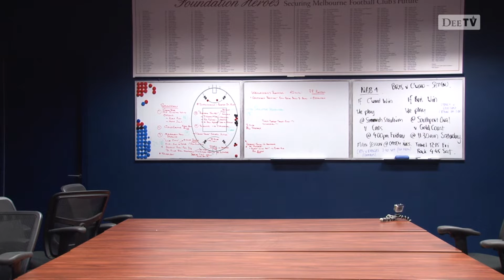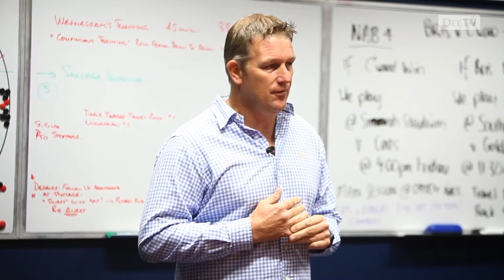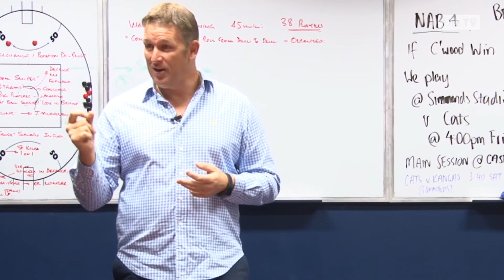David Schwarz shares his story - Melbourne - DeeTV - 2013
Melbourne great David Schwarz spoke to the club's youngsters about his incredible life story